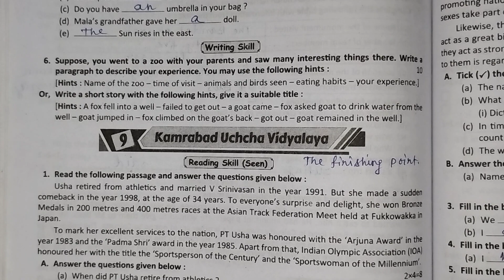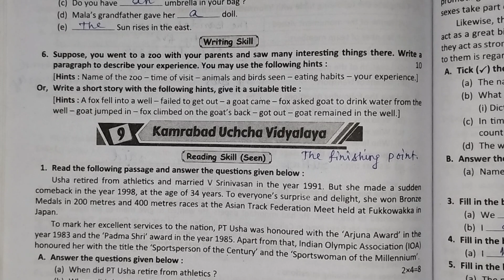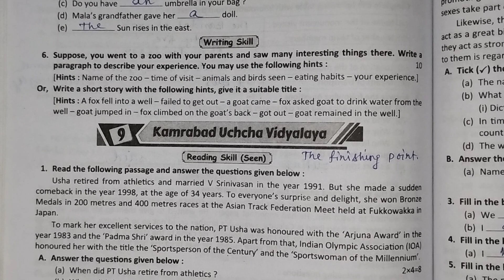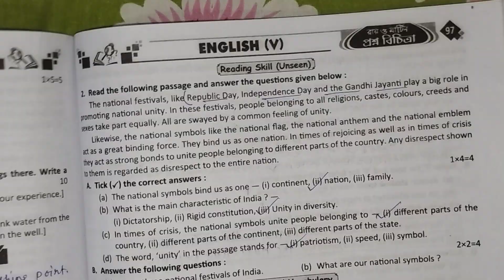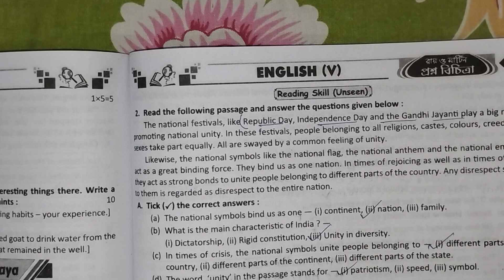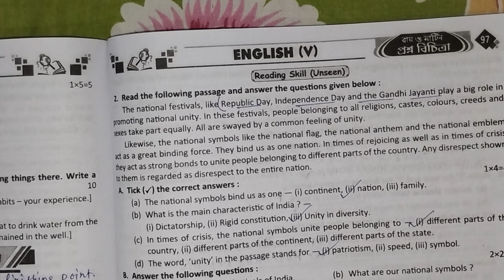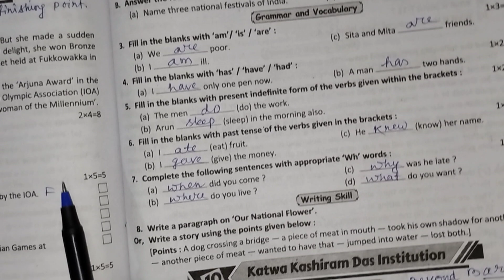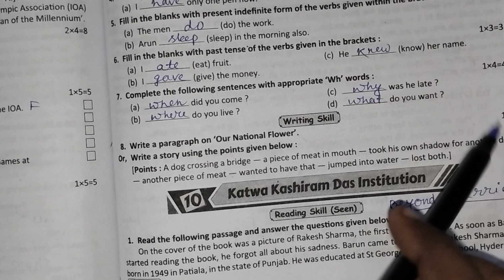ইংরেজি | Class 5 ray o martin proshno bichitra 2023 english | 3rd summative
আজকের ভিডিও তে পঞ্চম শ্রেণির তৃতীয় পর্বের মূল্যায়নের জন্য ইংরেজি বিষয়ের একটি গুরুত্বপূর্ণ Model Question Paper এর সমাধান দেওয়া হলো।
👉 রায় ও মার্টিন প্রশ্ন বিচিত্রা পঞ্চম শ্রেণি।
[[ Class 5 ray o martin proshno bichitra english model paper 9 ]]
আরো বেশি করে এই চ্যানেলের ভিডিও তোমাদের বন্ধুদের সাথে শেয়ার করে দাও যাতে করে আমি তোমাদের জন্য এরকম আরো অনেক ভিডিও নিয়ে আসতে পারি।

ray martin prashna bichitra class 5 english ,
ray o martin prashna bichitra 2023 class 5 english ,
class 5 ,
3rd unit test,
3rd summative evaluation 2023,
3rd term 2023,
3rd unit test suggestion class 5,
3rd term suggestion class 5,
3rd term amader poribesh class 5,
3rd unit test question paper class 5,
3rd unit test amader poribesh question paper class 5,
third summative class 5 ganit ,
3rd unit test class 5 evs,
evs suggestion class 5,
পঞ্চম শ্রেণি নমুনা প্রশ্নপত্রের উত্তর,
নমুনা প্রশ্নপত্র পঞ্চম শ্রেণি ,
পঞ্চম শ্রেণির ইংরেজি সাজেশন,
পঞ্চম শ্রেণি ,
class 5 prashna bichitra english question answer,
class 5 proshno bichitra ,
class 5 proshno bichitra solve ,